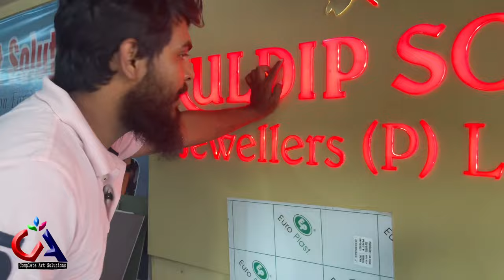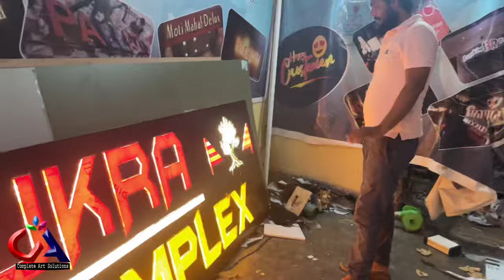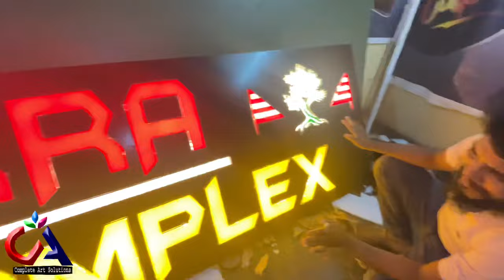HOW TO MAKE ACP LED 2D board || ACP बोर्ड कैसे बनाएं || @Completeart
Acrylic  aur bond kon se company ka Use kare 3D letter banae ke liye. Complete art solutions maaz

1. How to make LED name plate
2. Wholesale price LED name plate
3. Online purchase LED number plate
4. Acrylic LED number plate
5. Acp boaed in ranchi
6.3D letters in ranchi
7. LED board in Ranchi
8. P10 Display Board in Ranchi
9. Acrylic board in Ranchi
10. Neon Signage
11. Still laters
12. Fibre letter
13. GSEB board
14. Aluminium clip on board
15. Acrylic LED sandwich
16. Printing vinyl
17. Inshop branding
18. Radium works
19. Reflective retro
20. Flex board